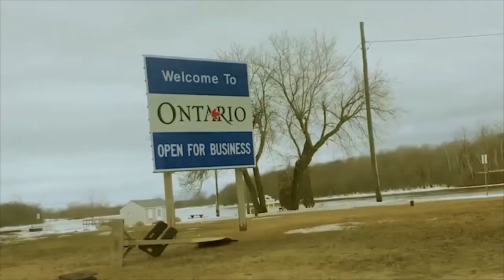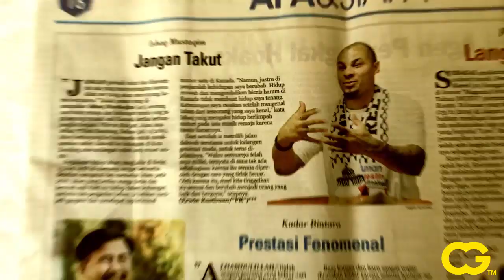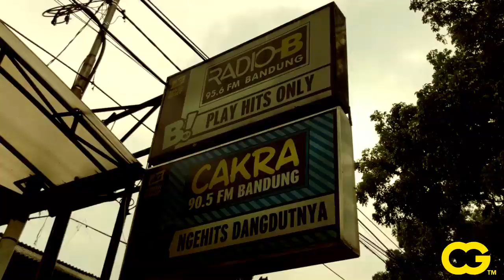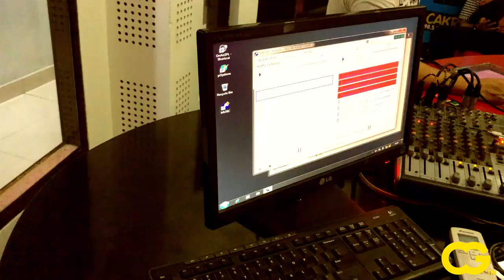Cakra 90 5 FM Bandung ~ MUSTAQIM VLOG 133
Ishaq Mustaqim second day in Bandung also goes well, in this episode you are going to see him as he visited Cakra FM in Bandung in Indonesia as he revealed his plan towards his global movement on how you can earn yourself Hala money either you are a youth or adults.